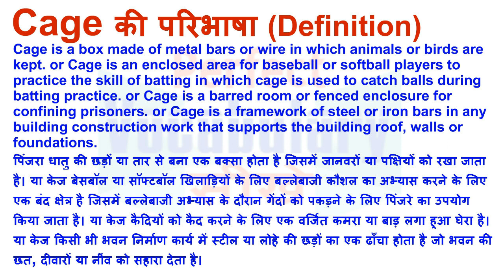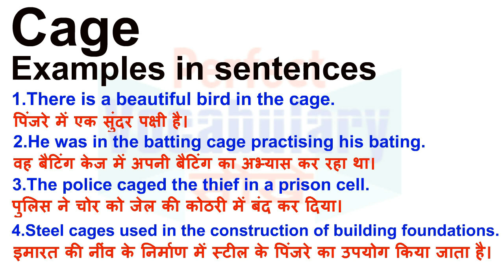Cage Meaning in Hindi | Cage Definition | Cage Ka Matlab Kya Hota Hai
Cage का हिन्दी मतलब
Cage का हिन्दी अर्थ, Cage की परिभाषा, Cage का अनुवाद और अर्थ, Cage के लिए हिन्दी शब्द। Cage के समान शब्द, Cage का अर्थ हिन्दी में, Cage का इंगलिश अर्थ, Cage का उच्चारण और उदाहरण वाक्य। Cage का हिन्दी मीनिंग, Cage का हिन्दी अर्थ, Cage का हिन्दी अनुवाद